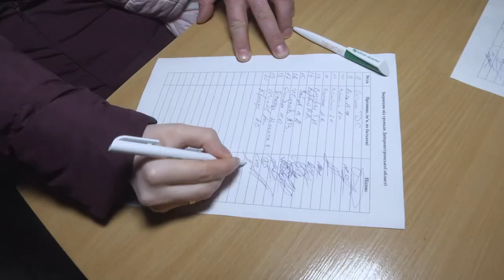Дніпряни за закрите небо над Україною